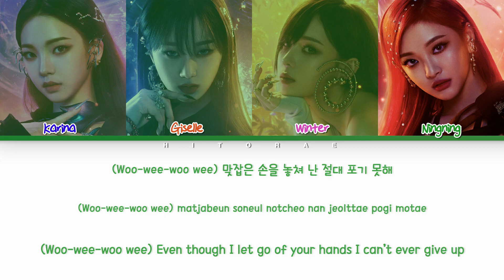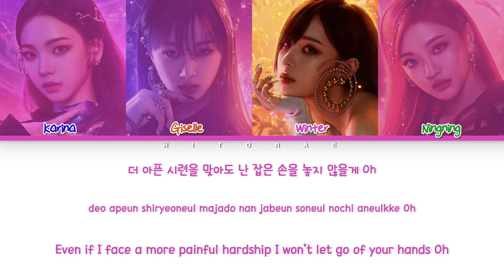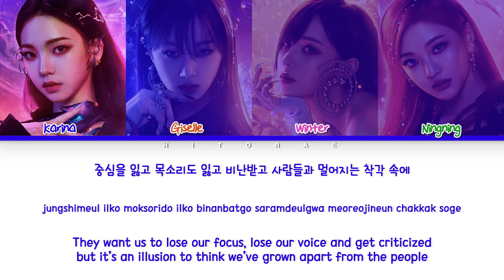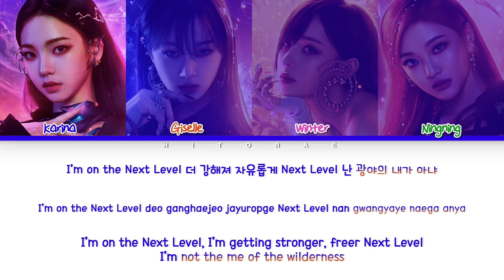aespa (에스파) - Next Level Color Coded Lyrics HAN/ROM/ENG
All rights are administered by SM Entertainment